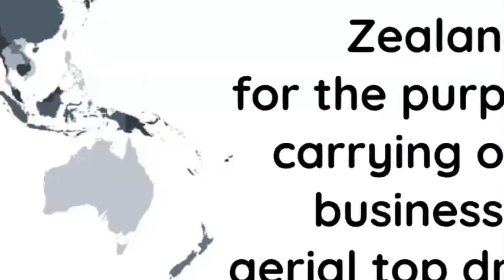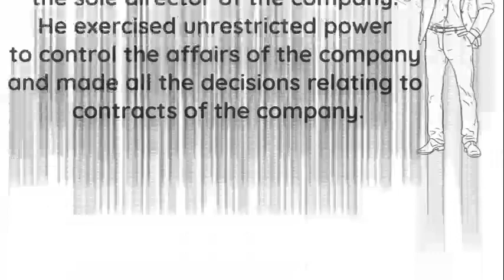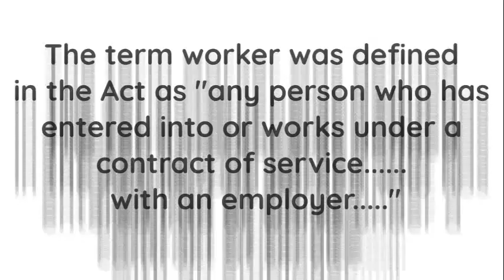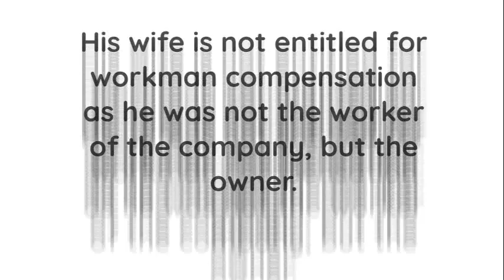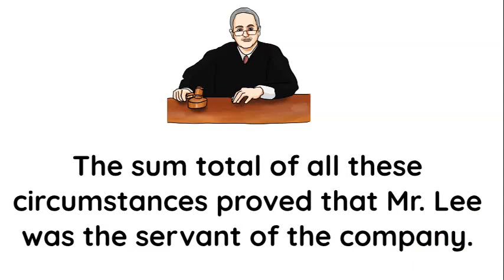Lee vs Lee Air Farming Ltd | Case Law | Separate Legal Entity | Corporate law | Reema Baruah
Lee v. Lee's Air Farming Ltd. [1960] UKPC 33 is a company law case from New Zealand, also important for UK company law and Indian Companies Act 2013, concerning the corporate veil and separate legal personality. The Judicial Committee of the Privy Council reasserted that a company is a separate legal entity, so that a director could still be under a contract of employment with the company he solely owned.

The facts of the case are as follows:
* Mr. Lee was the sole director and shareholder of Lee's Air Farming Ltd.
* Mr. Lee was also the chief pilot of the company.
* Mr. Lee was killed in a plane crash while flying for the company.
* Mrs. Lee, Mr. Lee's widow, claimed workers' compensation from the company.

The issue in the case was whether Mr. Lee was an employee of the company for the purposes of workers' compensation.

The Court of Appeal of New Zealand held that Mr. Lee was not an employee of the company. The court reasoned that Mr. Lee was the sole director and shareholder of the company, and that he had complete control over the company's affairs. The court also found that Mr. Lee was not subject to the company's control in the same way that an employee would be.

Mrs. Lee appealed the decision of the Court of Appeal to the Judicial Committee of the Privy Council. The Judicial Committee of the Privy Council upheld the decision of the Court of Appeal. The Judicial Committee of the Privy Council held that Mr. Lee was not an employee of the company because he was the sole director and shareholder of the company. The Judicial Committee of the Privy Council also found that Mr. Lee was not subject to the company's control in the same way that an employee would be.

The decision in Lee v. Lee's Air Farming Ltd. is an important case in company law. The decision reaffirms the principle that a company is a separate legal entity from its shareholders and directors. This principle is important because it protects the interests of creditors and other third parties who deal with companies. The decision also shows that the courts will not easily pierce the corporate veil and hold shareholders and directors personally liable for the debts and obligations of their companies.

The decision in Lee v. Lee's Air Farming Ltd. has been applied in a number of other cases, including in the United Kingdom and India. The decision has also been cited in academic writing on company law.